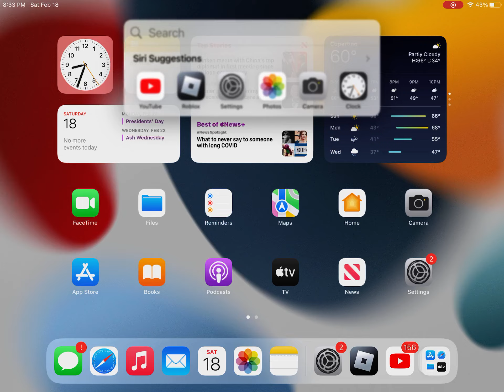Ultimate Obby 2.0: Stages 5201-5231: On Mobile